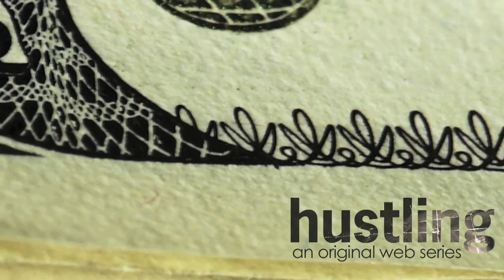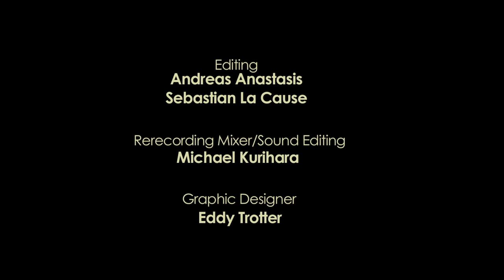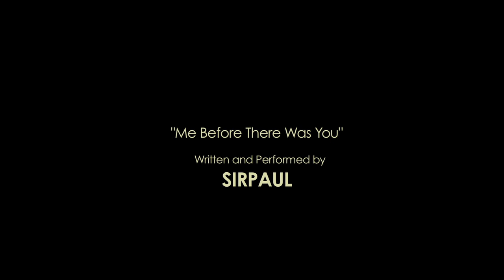HUSTLING SERIES, EP 1.2: 'DEEP END'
Ryan (Sebastian La Cause) hits a road block while doing an online job search.  His friend Jay (Andrew Glaszek), tries to get him to lighten up.  Luckily Don Dixon (Stephen Guarino), is there to throw him a bone. Music by, Okai.